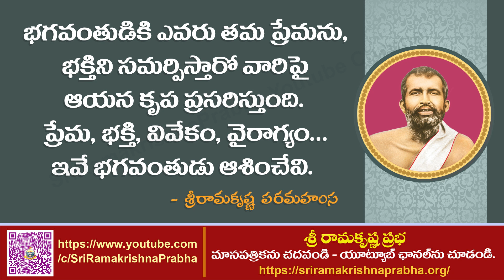Bhagavan Sri Ramakrishna Quotes | Sri Ramakrishna Prabha